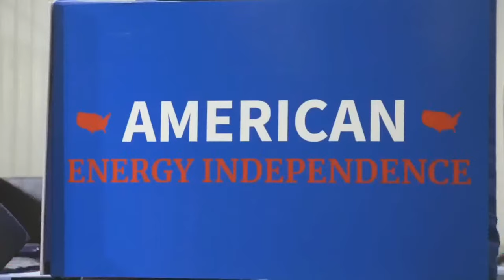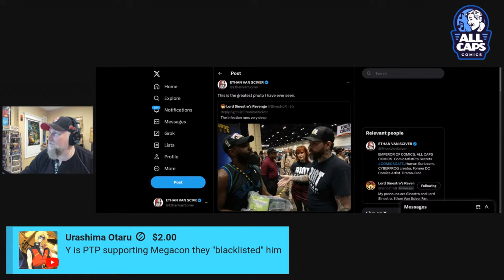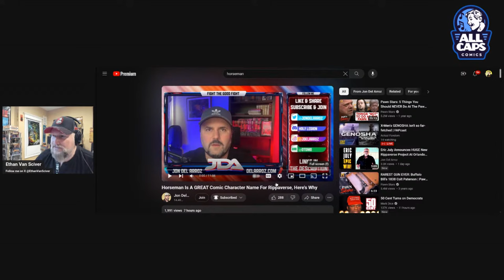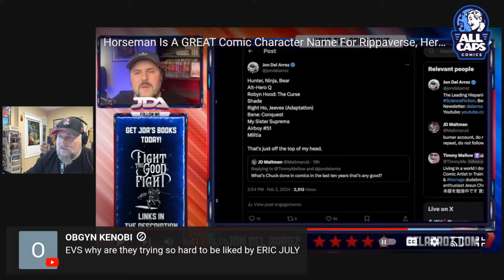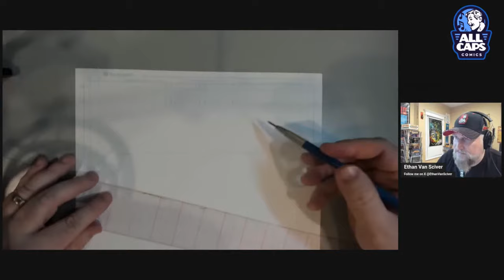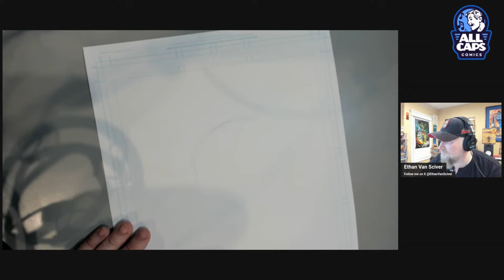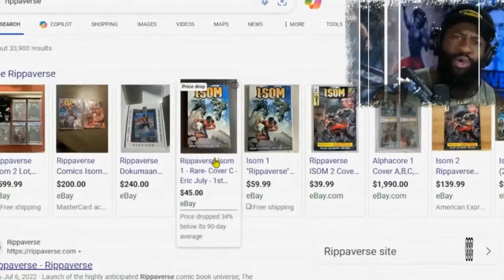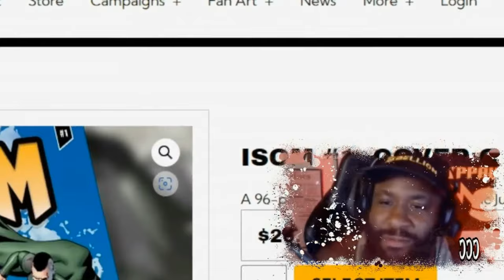TRASHCAST #16 Let's fix RIPPAVERSE's Art Together! Sharpen your pencils!